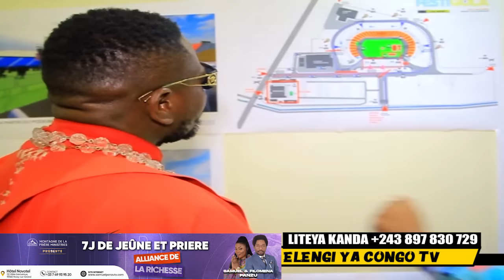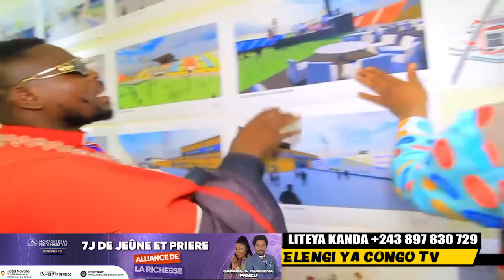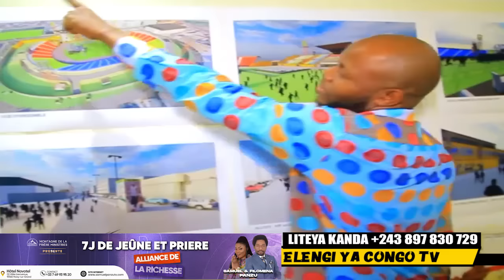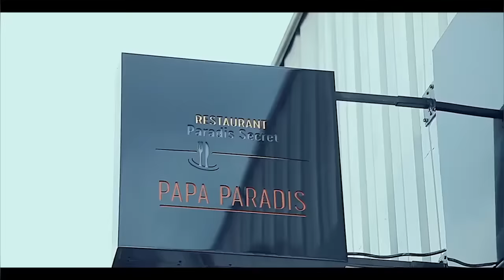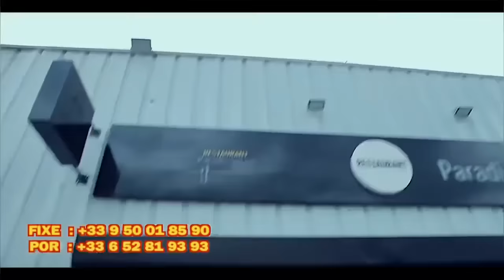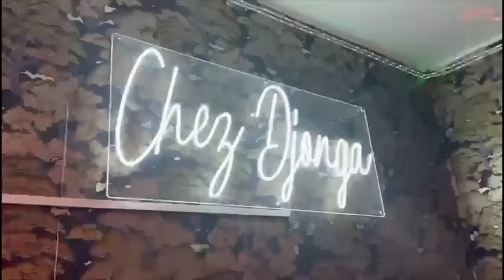EXCLUSIF: FERRE Début CARNAVAL Ba GOLOIS YA TSHANGU Ba YINDISI PRODUCTEUR ALAKISI SCHEMA FESTI GOLA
EXCLUSIF: FERRE Début CARNAVAL Ba GOLOIS YA TSHANGU Ba YINDISI PRODUCTEUR ALAKISI SCHEMA FESTI GOLA @ferregolatvofficiel6883 @fallyipupa @koffiOlomide01